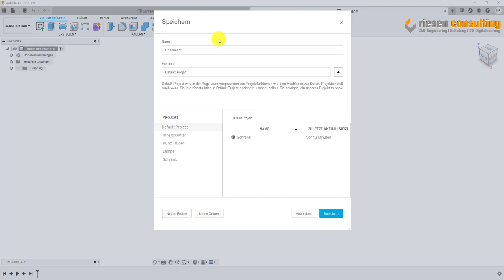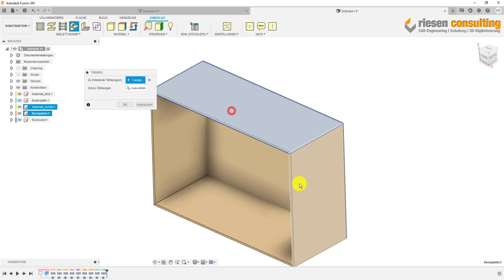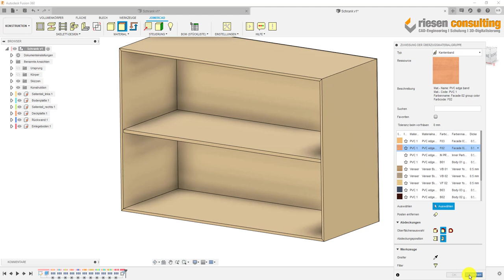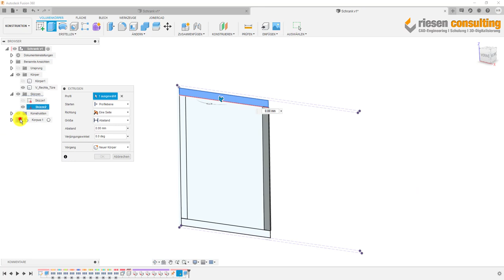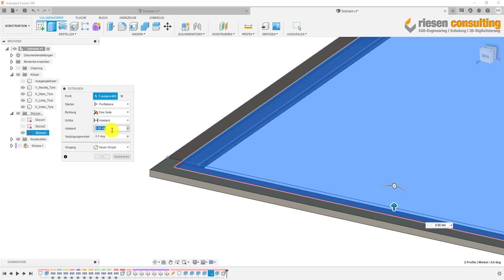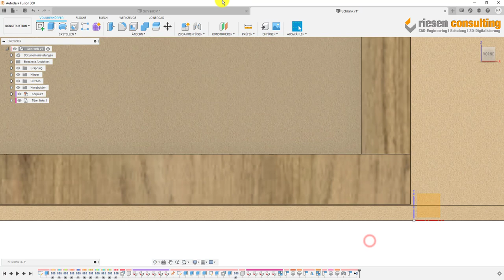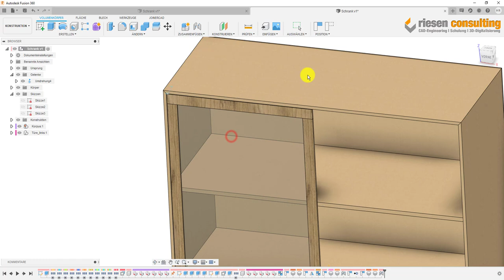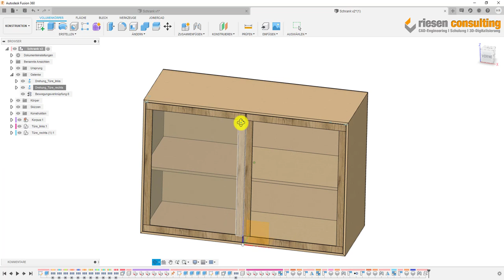Fusion 360 - JoinerCAD Möbel Holz Schreiner Woodworking Holzbastler Deutsch Tutorial Schulung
Autodesk Fusion 360 - Perfekte Möbelplanung mit dem Tool Joiner CAD. Wie plane ich einen Schrank komplett?

▬ Unterstütze uns ▬▬▬▬▬
Unterstützen Sie unseren Kanal mit einer kleinen Spende, wenn Ihnen das Video gefallen und geholfen hat. Wie Sie alle Wissen, kosten Schulungen normal einiges an Geld und das Fachwissen ist wie immer mit viel Arbeit verbunden. Wir würden uns daher über eine kleine Gabe freuen.

▬ RC-Schulungskalender ▬▬▬▬▬
Profitieren Sie von unserem Know-how in der Software Autodesk Fusion 360, Inventor und AutoCad.
Wir führen alle Schulungen mit einer Durchführungsgarantie durch!

▬ Unsere Empfehlungen ▬▬▬▬▬
►3Dconnexion 3D-Mäuse und CAD-Maus*
►Dell Precision CAD-Workstation*
►HP ZBook CAD-Workstation*
►Lenovo CAD-Workstation*
►Autodesk Fusion 360 Bücher*
►Autodesk Inventor Bücher*
►Autodesk AutoCAD Bücher*
►CAD-Grafikkarten Nividia*
►CAD-Grafikkarten AMD*

Für die Inhalte der verlinkten Links ist der Anbieter verantwortlich.